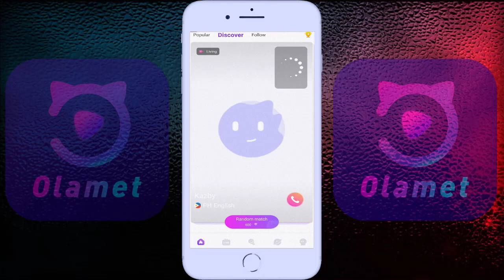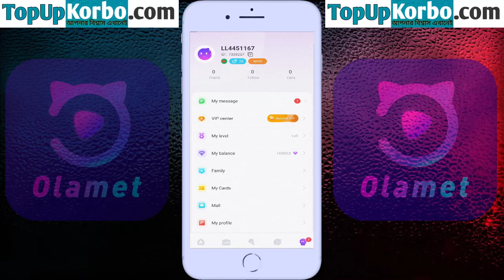How to purchase Olamet 16,500 diamonds